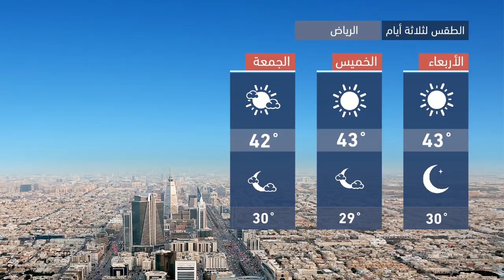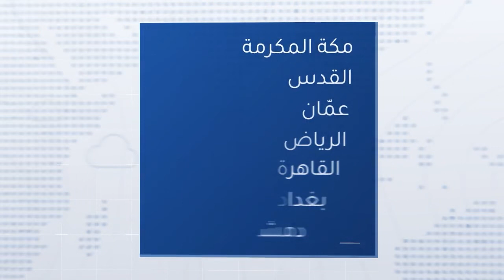طقس العرب - السعودية | النشرة الجوية الرئيسية | الأربعاء 2020/7/1